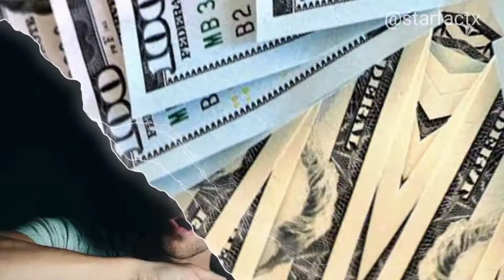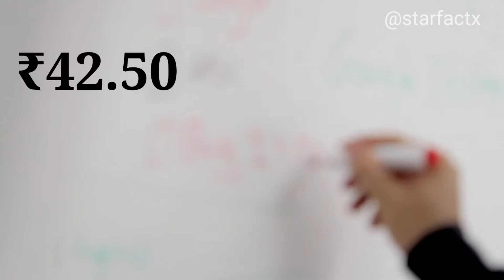इतना सस्ता Petrol ₹42.50? ll😱ll